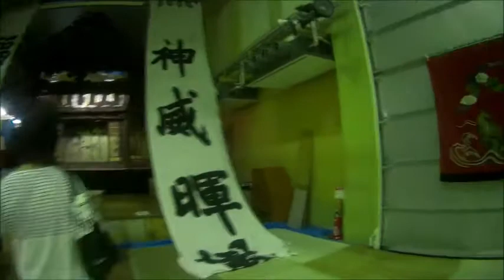桐生散歩・桐生祇園祭・本町４丁目鉾座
２０１８年８月４日の桐生祇園祭・本町４丁目鉾座です。